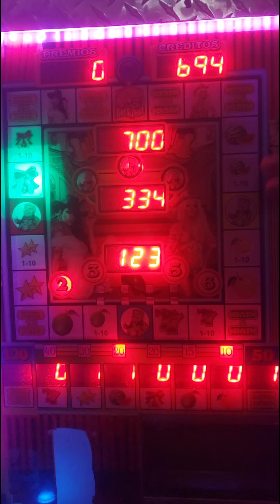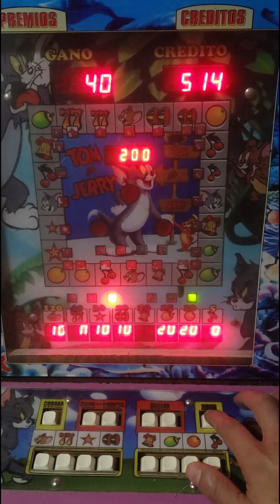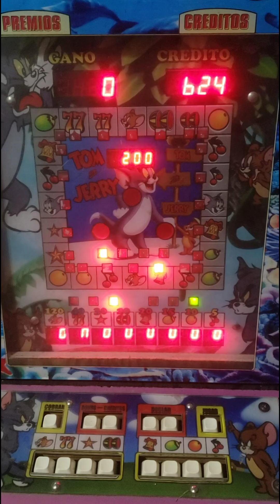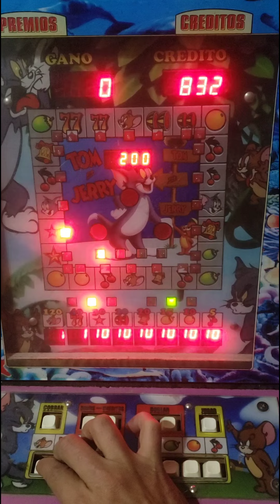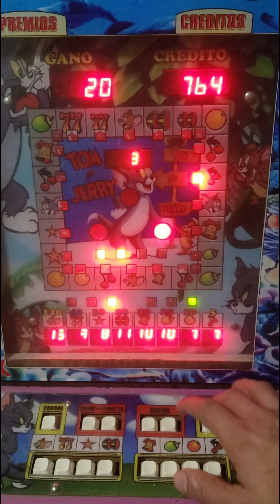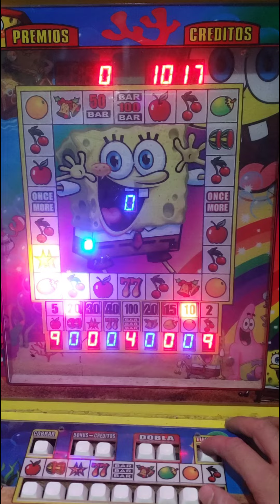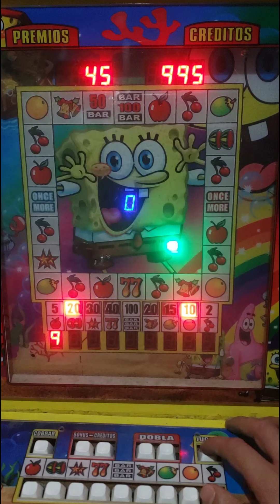cumpliendo sus retos parte 3 🤩🤑🥳